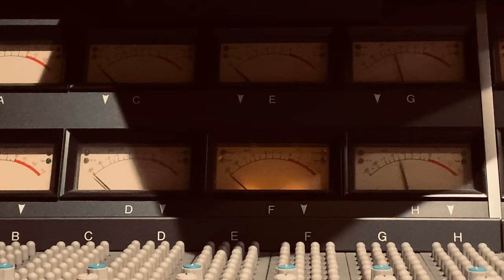Marquis / Jour de Gloire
Trailer, album Konstanz de Marquis, sortie le 7 avril 23

Son : Jour de Gloire, single extrait
Images insérées du groupe à 7, tel qu'il sera sur scène en 2023, avec Simon Mahieu au chant, Frank Darcel à la guitare, Niko Boyer à la guitare, Daniel Paboeuf au saxophone, Apolline Jousseaume aux claviers, Xavier Soulabail à la basse et Eric Morinière à la batterie
Portraits et vidéo live par Anne Marzeliere, photos de groupe par Richard Dumas, montage Budar.
Konstanz, une production LADTK, distribution Virgin. Editions Almirante Reis Music / Etic System.
Invités sur ce titre : Pierre Corneau & Adriano Cominotto

Jour de gloire

Nous sommes si proches ce soir, je peux enfin toucher ton âme
Au loin la ligne rouge dessine des marges et des erreurs
Le firmament doucement attise et enjôle les flammes
Et tu souris car tu préfères le froid des fleurs
Laisse-moi descendre
Descendre avec toi

Ce que tu espères viendra de loin, d’un autre néant
Prie pour l’ouragan, demande-moi d’être ton roi !
Laisse-moi descendre
Descendre avec toi

Et même si l’aube nous sépare
Il adviendra enfin le jour     de gloire
Et si l’ivresse nous égare
Retrouve-moi en notre jour    de gloire

De l’aube à décembre nous guettons la joie sur les écrans
La ville préfère la nuit et nous dormons sur les toits
Laisse-moi descendre
Décembre avec toi

Même si l’aube nous sépare

paroles Frank Darcel Musique Frank Darcel/Eric Morinière